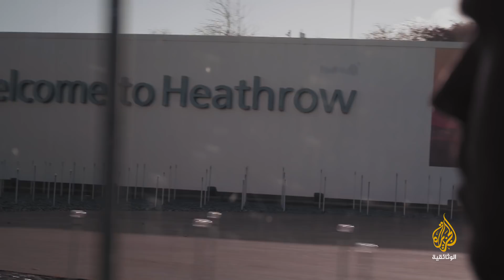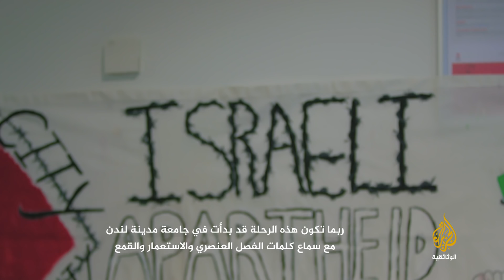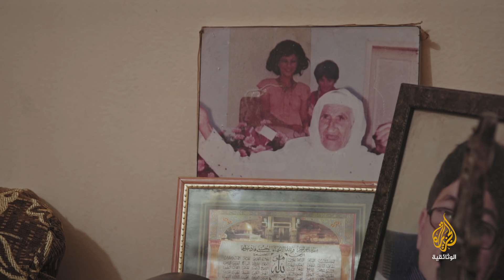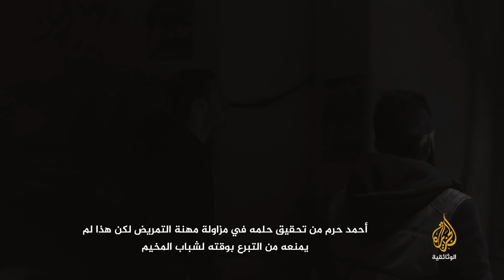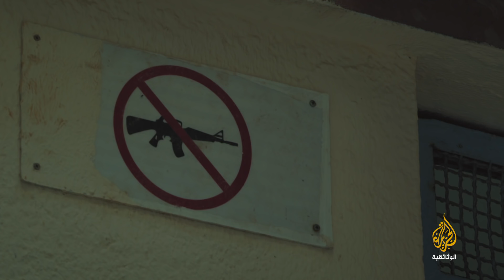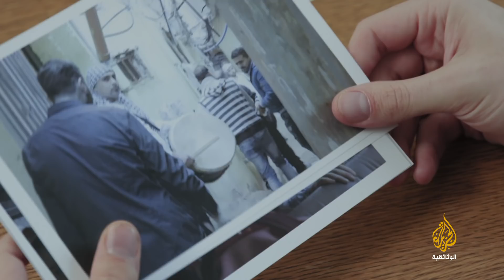يومياتي في المخيم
حياة بلا تعليم ولا صحة ولا عمل، بين الألم والأمل يعيش سكان مخيم برج البراجنة الفلسطينيين في لبنان على أمل العودة لبلادهم أو الحصول على أبسط حقوقهم في العيش.
بيتر مواطن لبناني قرر الذهاب إلى المخيم لمعايشة حياة اللاجئين بنفسه ومعرفة أوضاعهم الاقتصادية والصحية وغيرها. فيذهب إلى عائلة الحاج أحمد ومن خلالها يتعرف على تاريخ اللاجئين منذ نكبة 1948 والتي انتهت إلى مكوثهم في المخيم لمدة 70 عاما.
يحكي الحاج أحمد وعائلته كيف وصلوا إلى لبنان وكيف تمنعهم جنسيتهم الفلسطينية من التمتع بأبسط حقوقهم كالعلاج في مستشفيات الدولة اللبنانية أو العمل أو حتى السفر.
يعرض بيتر قصة سكان المخيم على برلمانيين بريطانيين لمحاولة نشر قضية اللاجئين الفلسطينيين وتحريك الرأي العام العالمي، فهل ينجح بيتر؟